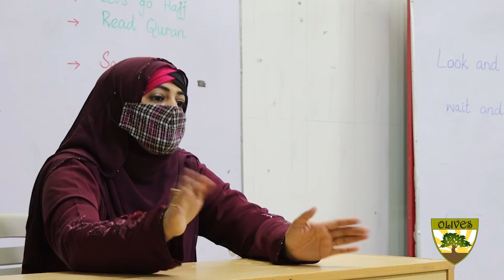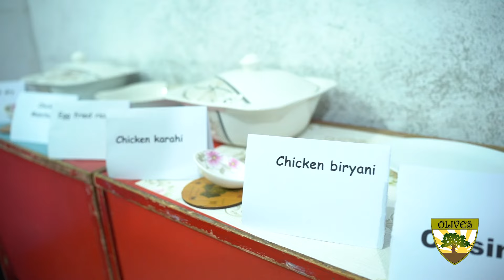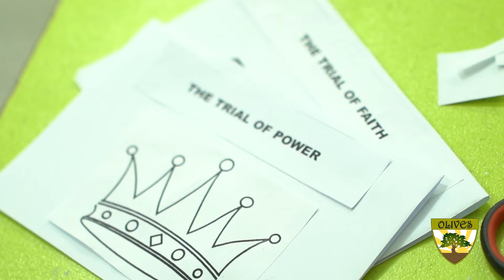Fantastic Fridays Highlights November 2023 | Muslim Marvels | Olives School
Watch & Enjoy the Highlights of Fantastic Fridays November 2023

The purpose of "Muslim Marvels" is to bring together children from diverse backgrounds and create an Islamic environment that nurtures their faith and provides them with a platform to learn more about the teachings of Allah (SWT). We understand the importance of fostering a sense of community and providing children with opportunities to make new friends, explore their interests, and have fun. We try to create a holistic and engaging experience that will leave a lasting impact on your child's life.
We have planned our activities accordance with Islamic values and principles. You can be assured that your child will receive a high-quality education and be surrounded by a supportive and caring community.

Olives School aims at providing academic excellence in an Islamic atmosphere and a quality learning environment to build and develop an integrated Islamic identity. The school which involves students, teachers and parents - will promote the spiritual and moral values consistent with respect and good citizenship within the society. The school aims to provide a well balanced instructional program that will enable all children to reach their highest level of academic success and become leaders in different professions.